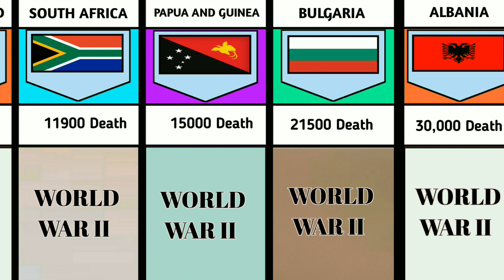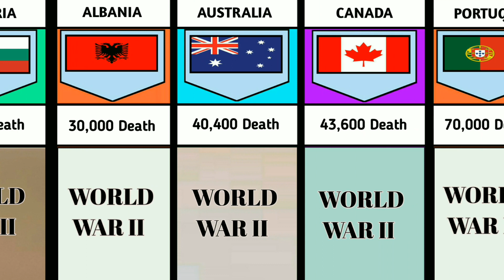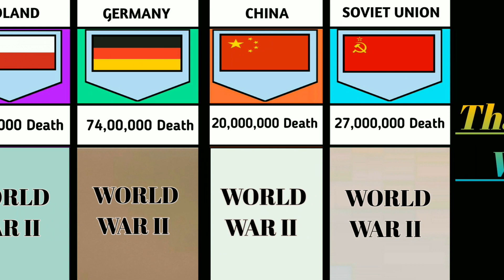World War II Deaths by Different Countries